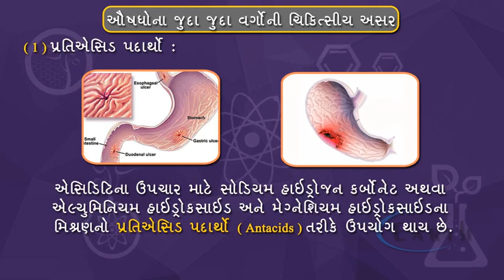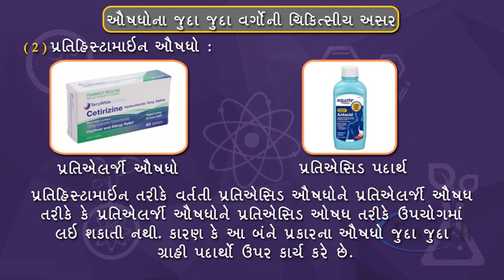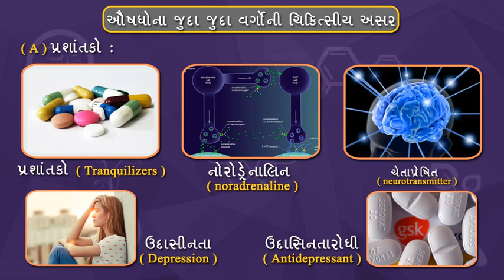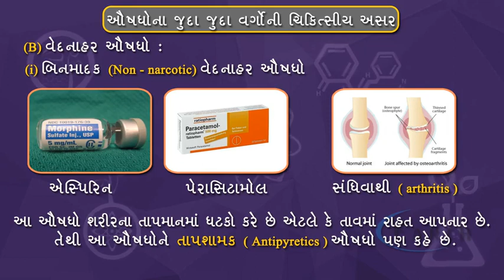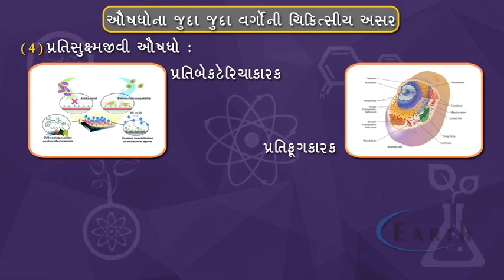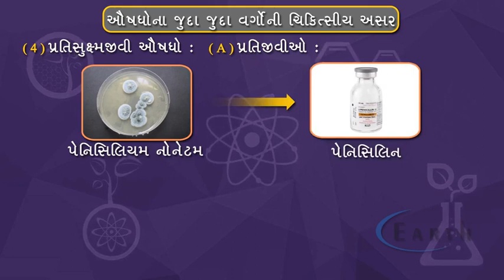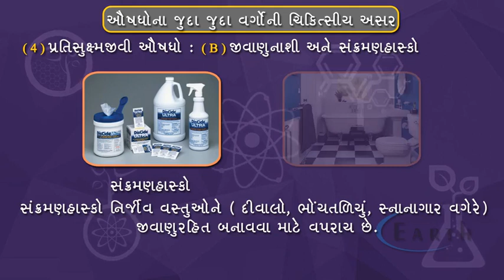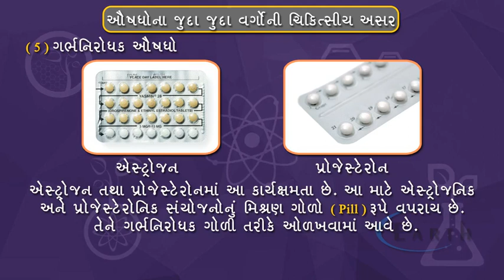Therapeutic Action of Different Classes of Drugs | ઔંષધોના જુદા-જુદા વર્ગોની ચિકિત્સીય અસર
Therapeutic Action of Different Classes of Drugs
ઔંષધોના જુદા-જુદા વર્ગોની ચિકિત્સીય અસર
Chemistry in Everyday Life
12th science chemistry